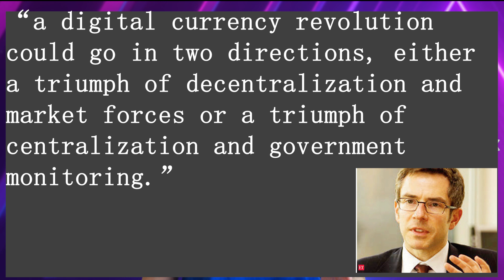Government Issued Crypto? CBDCs Explained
Is it Crypto? Is it fiat? Central Bank Digital Currencies (CBDCs) are government-issued digital money. They are inspired by crypto technology, but unlike traditional crypto like Bitcoin, they are totally centralized. Most central banks around the world are interested in hopping on this trend but are currently at different stages of development.

CBDCs could have many benefits in terms of accessibility, speed, and cost, but also come with concerns around privacy and undermining commercial banks. This video explains what you need to know about CBDCs.

You can also read about this topic on Phemex Academy

Trade Crypto on Phemex ← Register now for a 7-day free Premium Membership Trial and other trading bonuses.

Timestamps:
00:00:00 Intro to CBDCs
00:00:47 What are CBDCs and how do they work?
00:02:19 Why are governments pursuing CBDCs?
00:03:43 Which governments are pursuing CBDCs?
00:05:00 Concerns over CBDCs